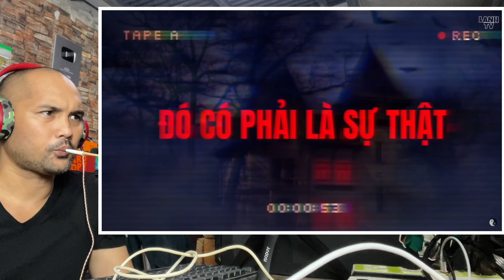MULTO SA VIETNAM NAPAKA TINDI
LUPET NG MGA MULTO SA VIETNAM